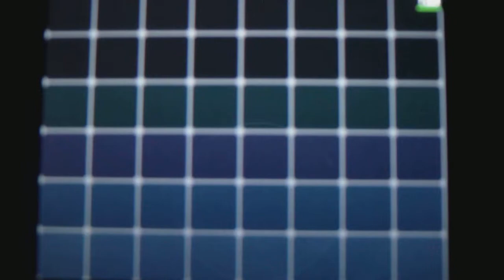Pokemon White Walkthrough (part 112) Ghost E4!